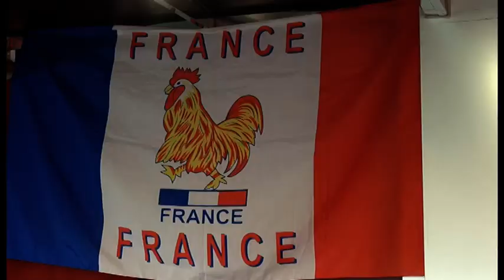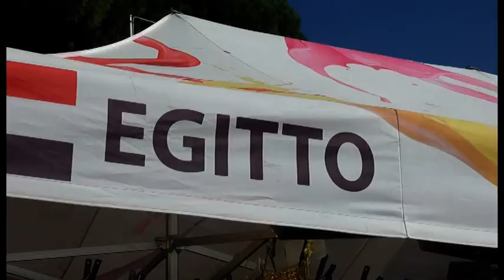Arezzo, il giro del mondo in 270 stand. Al via il "Mercato Internazionale"